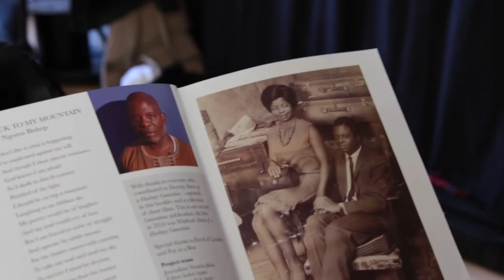AMA-UK Songwriting with Hackney Elders Trailer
As part of the 2020 Collaborate and Cross Pollinate conference theme we held a very special inter-generational songwriting workshop with six AMA-UK members and 5 older residents of Hackney with songwriter coaches Fiona Bevan and Maz O'Connor.  Thanks to Cecil Sharp House for and Hackney Council for partnering on this project.

The full length film is also on YouTube this week